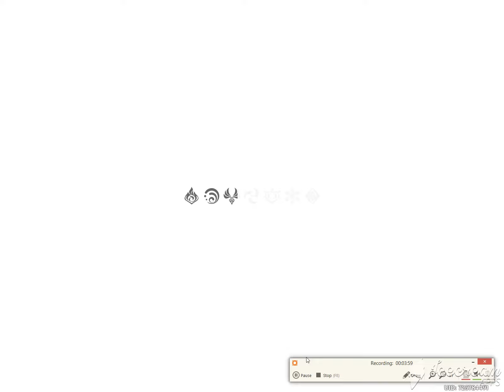Genshin impact: Doing domain challenge :D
⋆·˚ ༘ weŁcoɱe īo 𝑀𝓎 𝒹𝑒𝓈𝒸𝓇𝒾𝓅𝓉𝒾𝑜𝓃⋆·˚ ༘
·˚ ༘·˚ ༘·˚ ༘·˚ ༘open me·˚ ༘·˚ ༘·˚ ༘·˚ ༘
·˚ ༘ᵖʳᵒᵍʳᵃᵐˢ ᵘˢᵉᵈ:
𝕘𝕖𝕟𝕤𝕙𝕚𝕟 𝕚𝕞𝕡𝕒𝕔𝕥
𝓘𝓬𝓮 𝓬𝓻𝓮𝓪𝓶 𝓢𝓬𝓻𝓮𝓮𝓷 𝓻𝓮𝓬𝓸𝓻𝓭𝓮𝓻
𝐌𝐲 𝐚𝐜𝐜𝐨𝐮𝐧𝐭'𝐬∗∘≥∗∘≥∗∘≥∗∘≥
s͎o͎c͎i͎a͎l͎ ͎m͎e͎d͎i͎a͎s͎:
instagram: _nura190_  I only use it for art Though you Can dm if you have any concerns
𝓡𝓸𝓫𝓵𝓸𝔁: A_Nura
𝓣𝓱𝓪𝓽'𝓼 𝓐𝓵𝓵 𝓑𝔂𝓮!